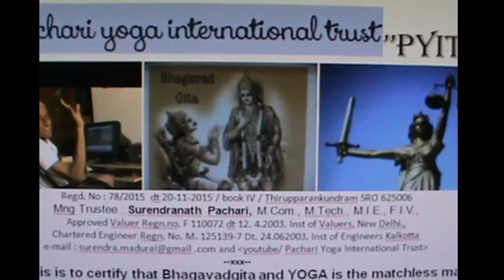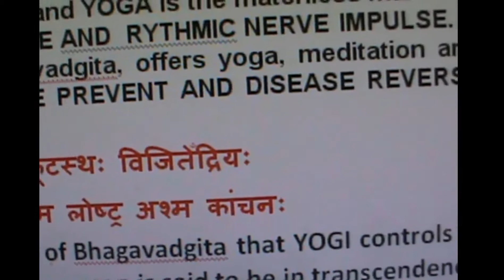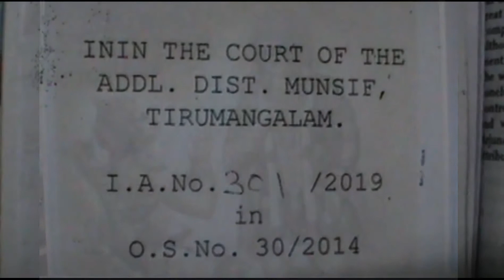,, in transcendence to well wishers, friends and enemies ,,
Approved Value Analyst, Cost Analyst, Technologist, and

किम न राज्येन गोविंद ,,,, किम भोगै : जिवितेन वा !
येषां अर्थे कंगज्कइतम नराज्यम भोगाः सुखानी च !! ( भ १ ; अ ३२ )
ते इमे अवस्थिताः युद्धे प्राणान त्यक्त्वा धनानि च :
आचार्या : पितरः पुत्रां : तता एव  पितामहः ! ( भ १ ; अ ३३ )